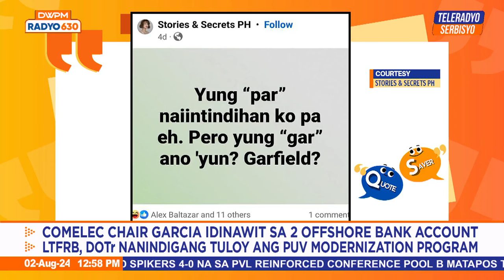ATM: Ano’ng Take Mo? | Teleradyo Serbisyo (02 August 2024)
Dahilan ng pagtaas ng presyo ng kuryente at gabay sa nutrisyon base sa eksperto, tinalakay ng tambalang Terry Ridon at Alex Baltazar sa ATM: Ano’ng Take Mo?